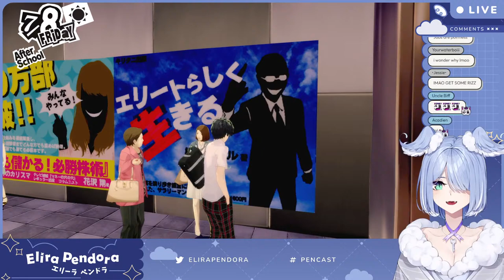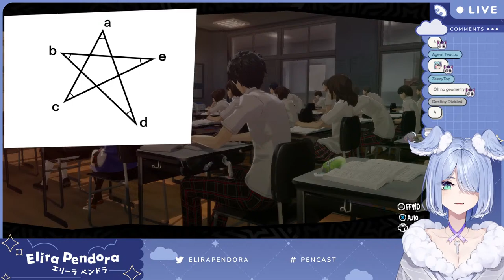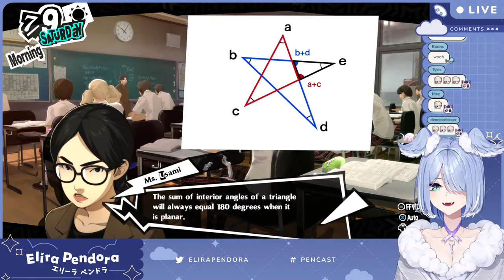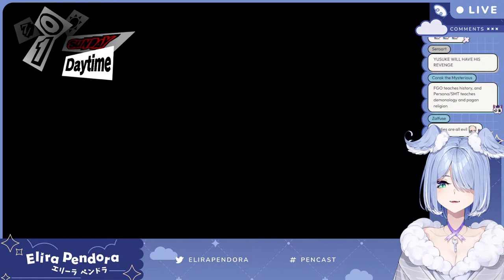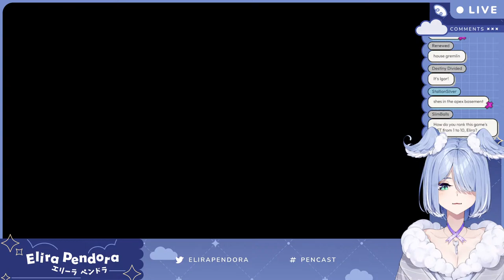【PERSONA 5 ROYAL】 daily lives of the Beefcakes ;) 【NIJISANJI EN | Elira Pendora】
SPOILER WARNING!

THANK YOU!!! so beautifullllll

『Tags』
☀ General

『LazuLight』

『Credits』
Channel Badges & Emotes